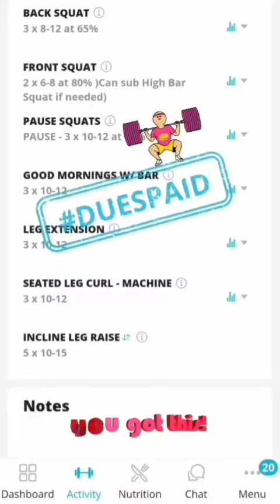Leg Day 🦵 Bust a Move 🕺 9/10/24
Leg Day 🦵 Bust a Move 🕺

🔥 Back Squats
🔥 Front Squats
🔥 Pause Squats
🔥 Good Mornings
🔥 Extensions
🔥 Curls
🔥 Incline Leg Raises

Commit to yourself for 8 weeks & I guarantee you will see results 💯

Start YOUR Fit Journey TODAY
❤️ 1stPhorm.app/CKPower ❤️